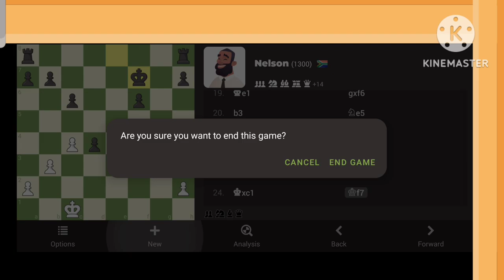006:29.920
Please be respectful to everyone here.

Broom Beacon
Check out this link for more awesome content.